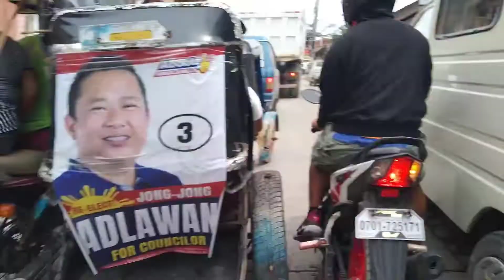folding bike lang ang malakas